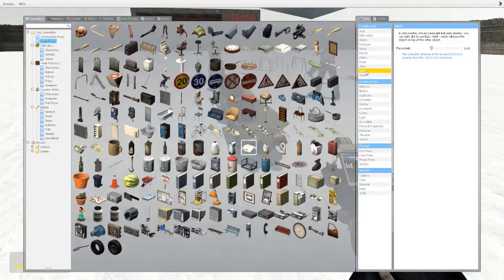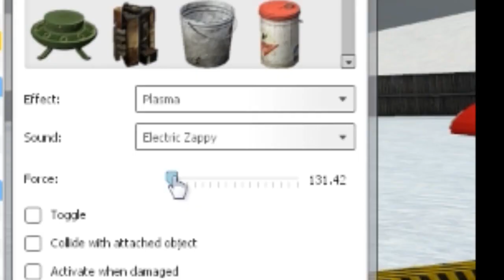SLEDDING FOR DUMMIES! | Garry's Mod Sandbox Funny Moments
In this video we all tried to make our own bobsleds to go sledding down the mountain, but then Vanja Bogvet came along...